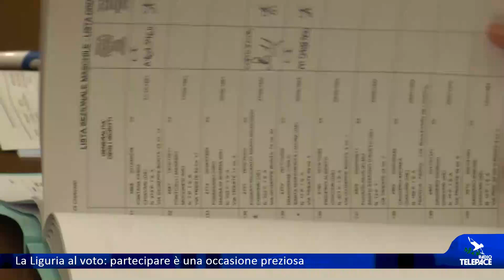La Liguria al voto: partecipare è una occasione preziosa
Il voto non è indifferente. Domenica e lunedì la Liguria alle urne per rinnovare il consiglio regionale ed eleggere il nuovo presidente. Una occasione per partecipare, dire la propria, far sentire il peso politico della comunità